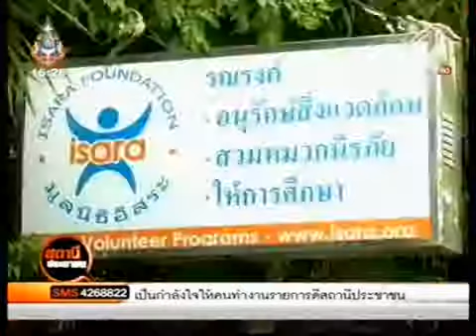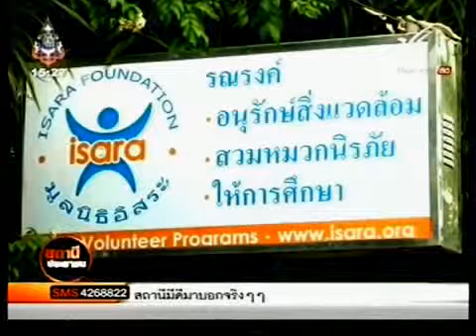Kirk Gillock = เคิร์ก กิลล๊อก - สถานีมีดีมาบอก (Thai PBS)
Kirk Gillock, from Isara Foundation, was invited to Bangkok to talk about helmet safety on the national Thai PBS channel.